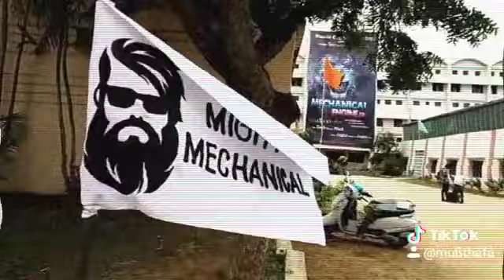Bapatla engineering college @ beard rules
First workshop & fest for mech